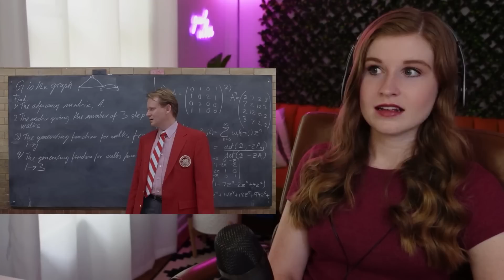GOOD WILL HUNTING - MOVIE REACTION - FIRST TIME WATCHING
Today we are watching Good Will Hunting! Enjoy!

Leave a comment for what movies or shows you want to see next.

Aaron Chandler, Alex Tan, Atomos, Ben, Brian, Calvin Coderre, Chip MC, Chris Gronau, Clayton D. Salisbury, Colin Sullivan, Danny Miller, Demitrius Stone, deskmerc, Edmund Dantes, Gary Davidson, Gcvftw, hapomwak, hmongboi47, Isaiah Mesa, Jake Malone, Jake Skellington, Jason Schuler, Jeremy Ford, Jim Schmitz, Jon Johns, Josh Phillips, Josiah Anderson, Justin, Kirk Andrew Uhl II, Krzysztof Rozycki, Lorenzo Baxter, Lorni23, Mark Dahlen, Martin Björling, Michael Turpin, Michael Wilson, Nathan Swapp, Nick, Noby, Philipp, Randee Carreno, Richard Ryan, Ron McGuirk, Ryan Bosch, Skyefriday, Skywalker, Sondre Stokka, Sonny Smith, The Inedible Mattman!, Thomas, Thomas Amann, tmazon, Todd the Evil Overlord, Tony Rossell, Tony Sanson, Torrence Chrisman, Vidal (BillyG!) Gomez Jr., and William Jenkins!